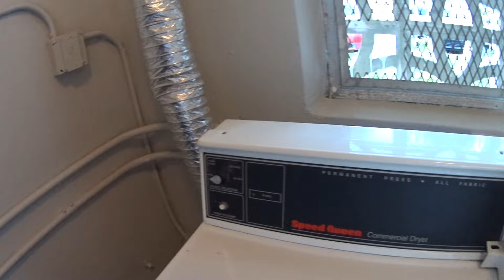ONDE EU TRABALHO MIAMI FLORIDA ESTADOS UNIDOS EUA